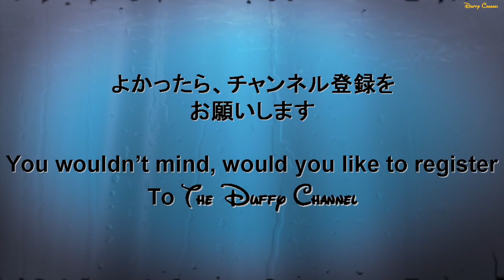ºoº [ 初日 ウォルト像前 ] ディズニー 夏祭り 2017 燦水!サマービート TDL Disney Summer Festival Sansui Summer Beat